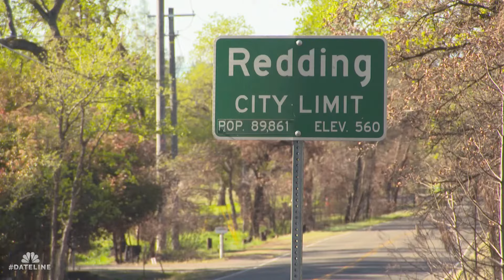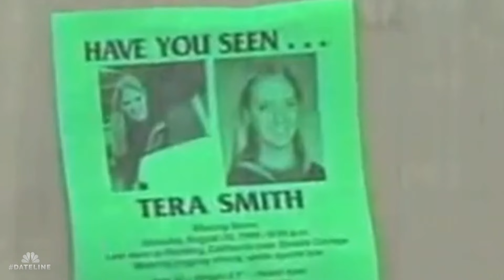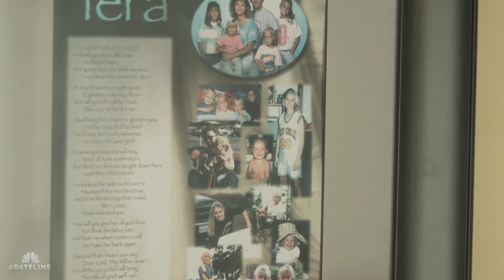Cold Case Spotlight: Tera Smith | Dateline NBC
Keith Morrison sat down with Marilyn and Terry Smith to discuss the August 1998 disappearance of their 16-year-old daughter, Tera Smith in Redding, California. Tera has never been found and her case remains open.